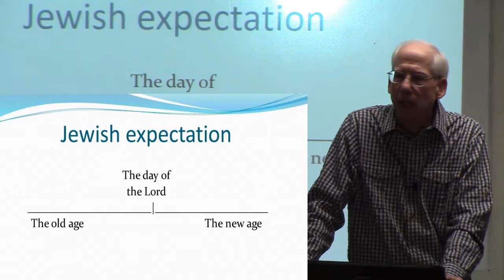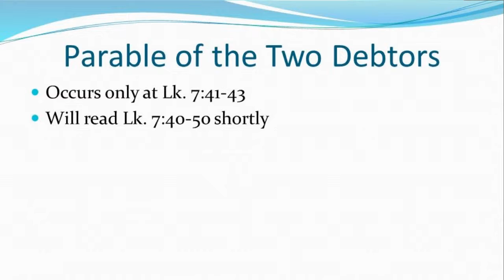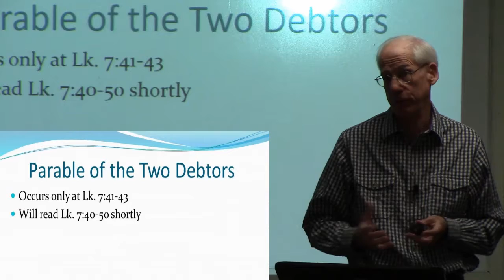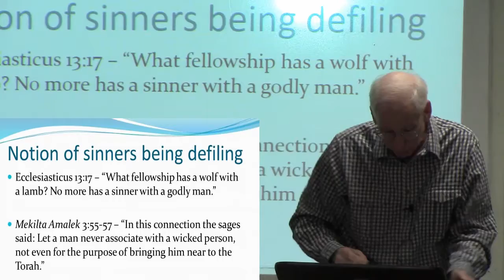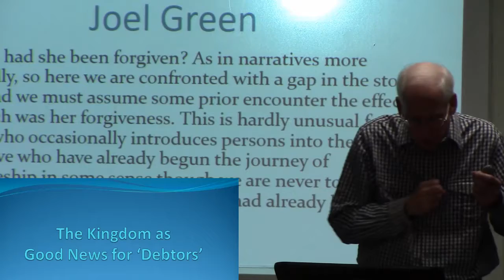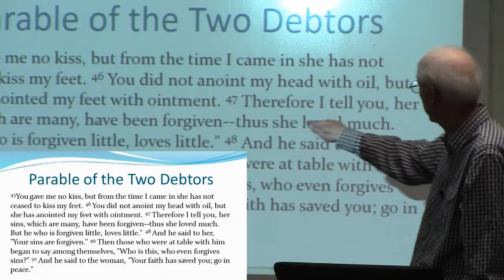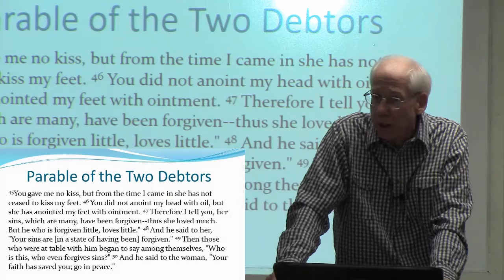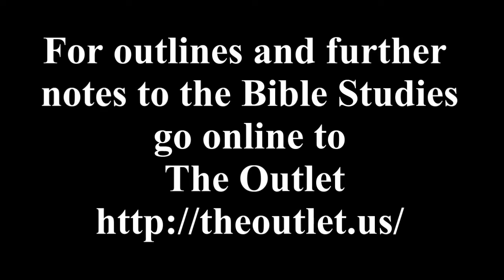The Kingdom as Good News for 'Debtors'